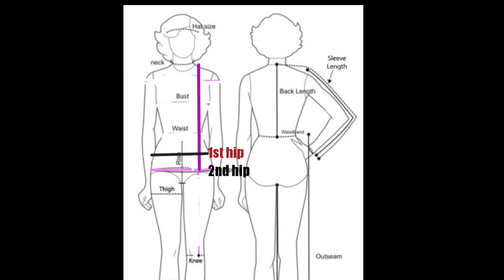how to make playsuit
mattrials that i use:

2 blouse
automatic bottons